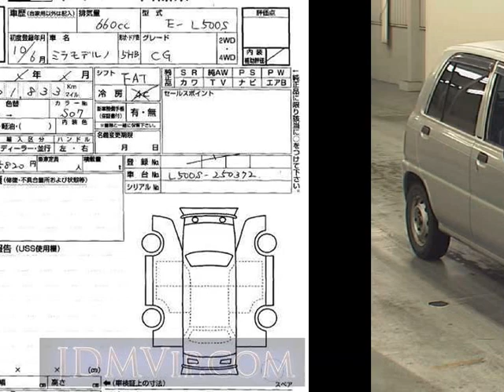1998 DAIHATSU MIRA CG L500S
the Authority on JDMs since 2007!  . Details on this car from auction in Japan